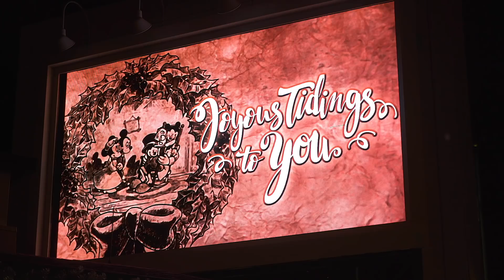Sunset Seasons Greetings projection show at Disney's Hollywood Studios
The latest projection mapping show at Walt Disney World, Sunset Seasons Greetings now playing at Disney's Hollywood Studios.